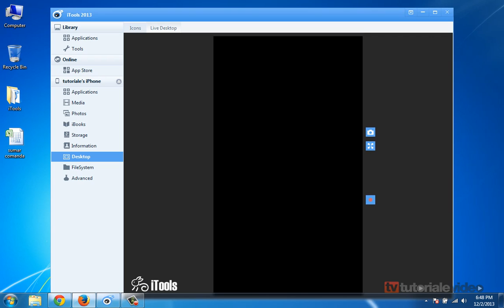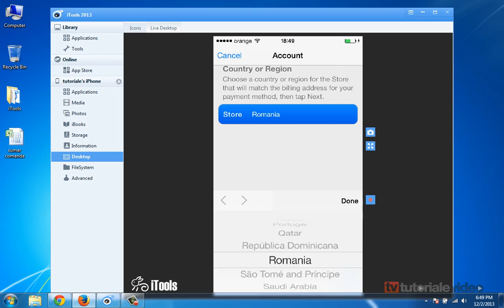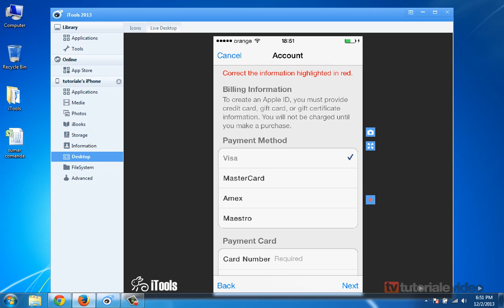Modifica tara sau regiunea din contul Apple iOS